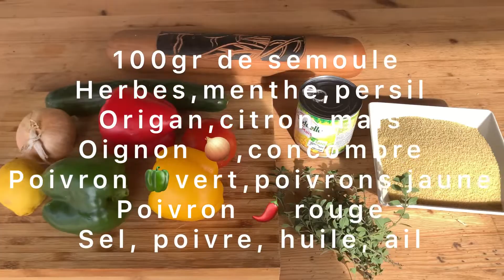Taboulé grillades 😋🌍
Excellent dimanche à vous mes abonnés amour, bisous là-bas 🤩😋